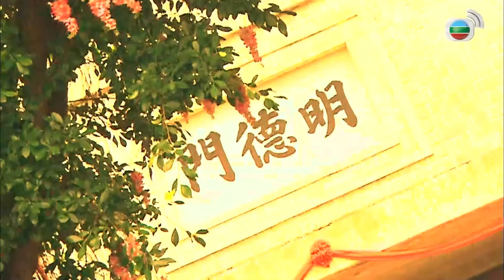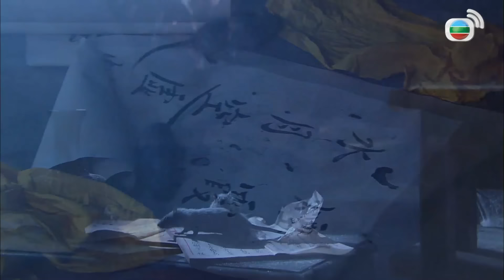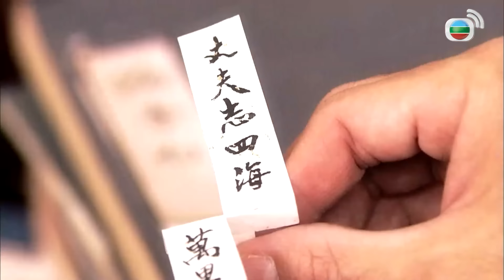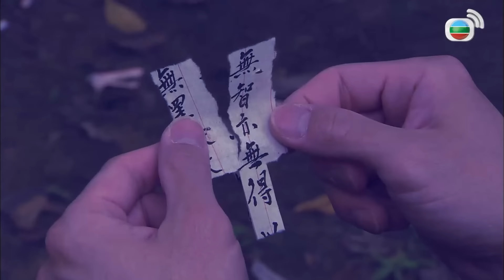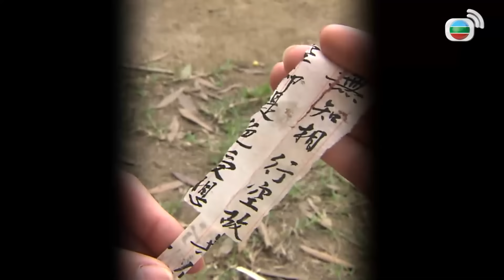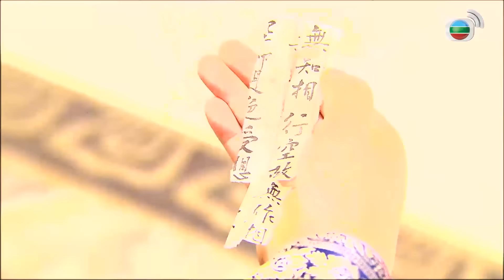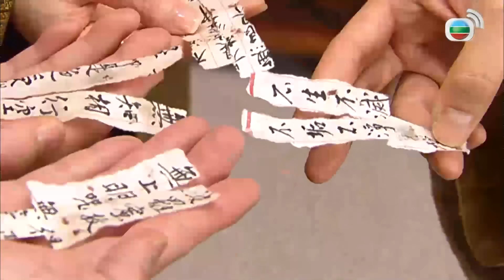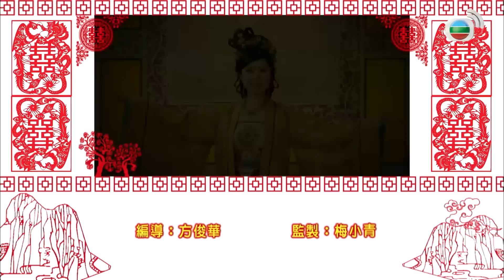Queen Xa Thi Mạn | TVB Công Chúa Giá Đáo tập 32/32 | tiếng Việt | Trần Hào, Chung Gia Hân | TVB 2010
Queen Xa Thi Mạn| Phim  TVB Công Chúa Giá Đáo (Can't Buy Me Love)
Diễn viên: Xa Thi Mạn | Trần Hào | Chung Gia Hân | Huỳnh Hạo Nhiên | Trần Pháp Lai | Mã Quốc Minh | Nguyễn Triệu Tường | Live cùng TVB

✨Nội dung phim: Chiêu Dương công chúa vì không muốn bị gả đến Thổ Phồn nên gấp rút tìm phò mã. Bà chủ tiệm buôn vàng Đinh Lai Hỷ mong có thể dựa vào chuyện này để giải quyết tình hình buôn bán khó khăn của tiệm. Con thứ của bà là Kim Đa Lộc vì muốn cứu lấy gia nghiệp nên đồng ý chuyện hôn sự này. Nào ngờ công chúa vừa vào cửa thì đã giở thói ương bướng kiêu căng, thị tì tâm phúc của công chúa là Tư Đồ Ngân Bình càng ghê gớm hơn, không phân tôn ti. Kim gia quyết không cam chịu, hợp lực lại phản kháng, tuy nhiên nha hoàn của Kim gia Ngô Tứ Đức lại “gió thổi chiều nào theo chiều đó”, đứng về phe công chúa. Công chúa đấu phò mã, đấu qua đấu lại, cuối cùng đấu đến hoàng cung.